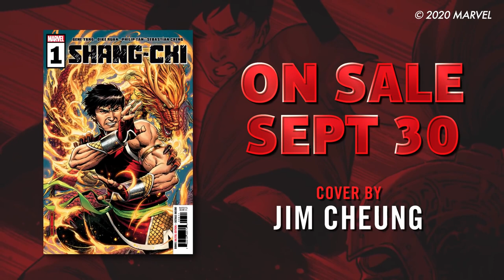SHANG CHI Comic book Trailer! Master of Kung Fu!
Motion Comic Trailer for upcoming Shang-Chi series from Marvel Comics!